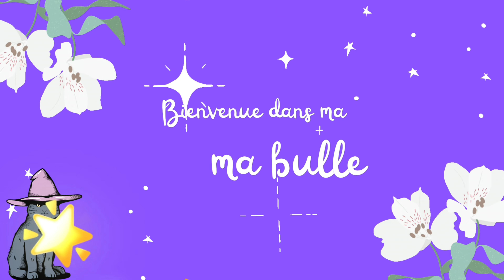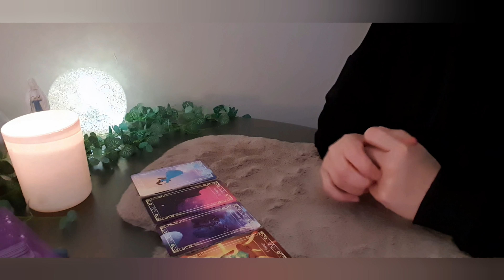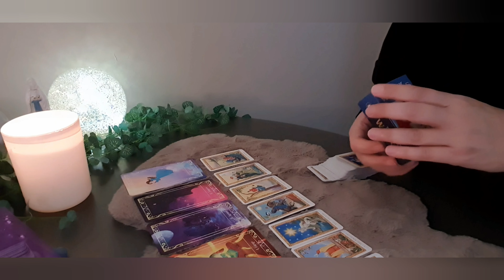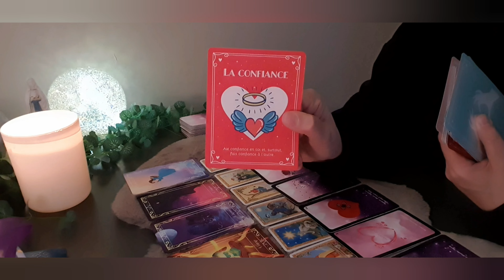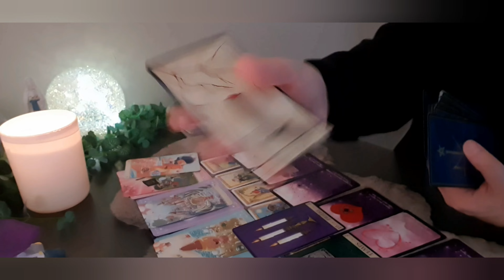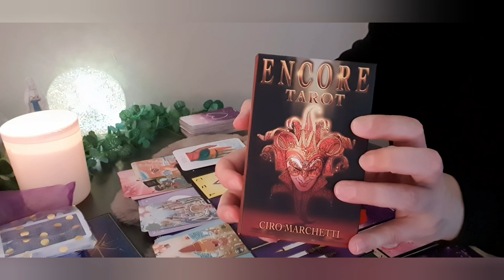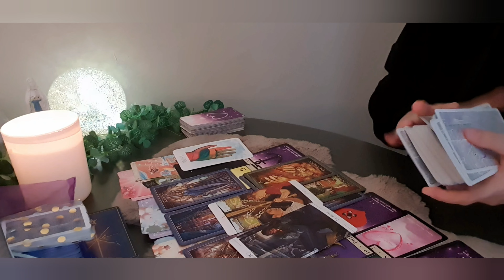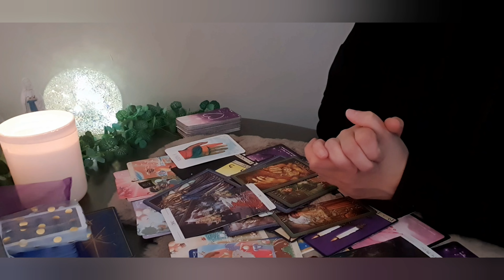Aujourd'hui on vous invite à sortir 🎶🎊